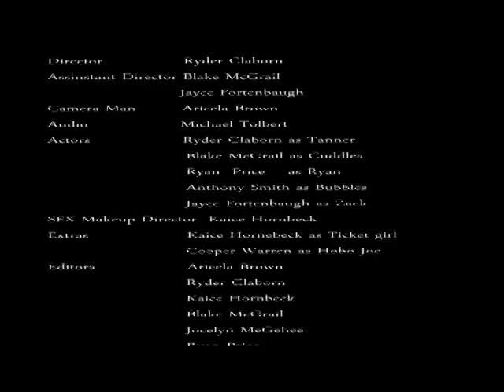Carnival Killers -Great Plain Technology Center - Student Made Film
My class and I made this short film at the Great Plains Technology Center durning a summer camp program. Hope you enjoy.

Its not very good but we only had 5 days to work on it and for most of us it was a first time edittng anything.